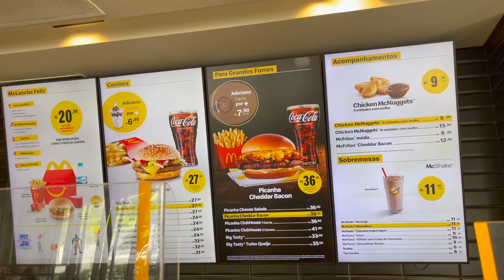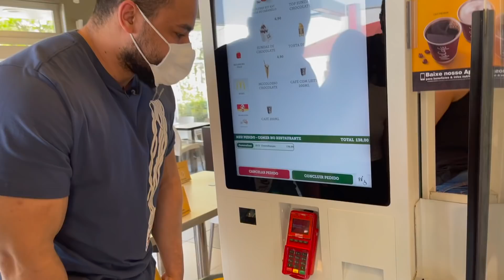QUEM COME MAIS CHEESEBURGUER? + TREINO PARA GASTAR CALORIAS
Bora de DESAFIO!

O Julio convidou o pessoal da academia para enfrentar ele em um desafio muito divertido, foram 3 pessoas contra o nosso mostrando comendo o máximo de cheeseburguer em 3 minutos. Façam suas apostas nos comentários.

Siga nossas outras redes:
Kwai: @casalnascimentooficial
Twiter: @NascimentoCasal